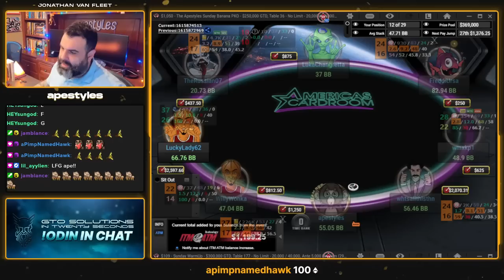I WON $55,000 In MY OWN POKER TOURNAMENT!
My very own $1,050 poker tournament on Americas Cardroom, and I crushed it! A massive poker win and I hope you guys have as much fun watching as I did playing!

Americas Cardroom Team Pro, BBZ Poker coach, and online tournament poker player with over $4,000,000 in poker tournament profit.

If you want to learn how to start winning at poker head over check out the Apestyles Webinar Bundle, and start learning the fundamentals of winning poker tournament strategy. The Apestyles Webinar Bundle has over 11 hours of content showing you how to win poker tournaments from the early stages through to the final table.